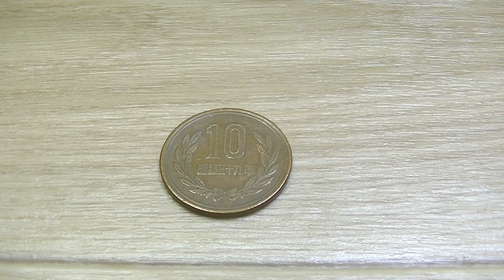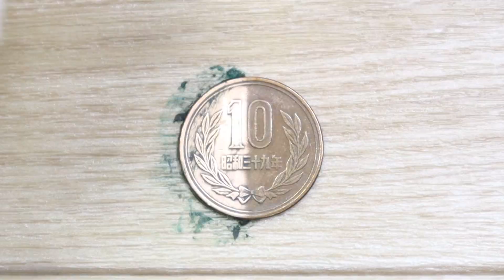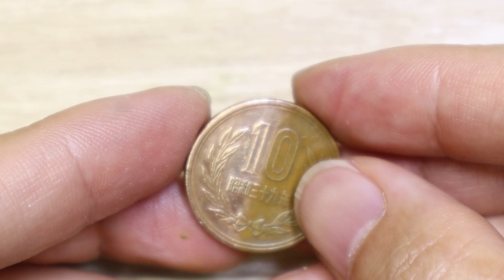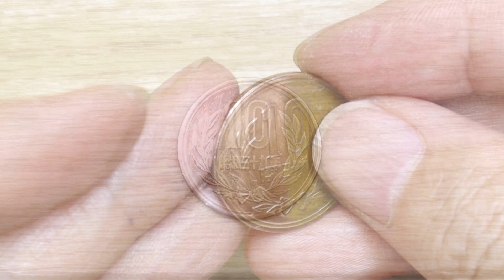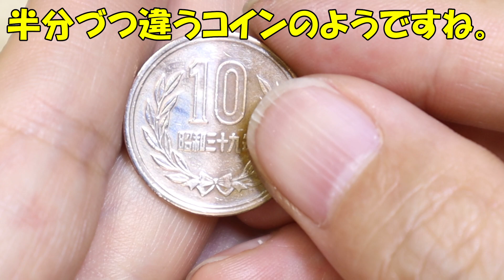【普通の鏡面磨き】#100,000磨き！ 半分鏡面半分昭和39年の10円玉を作ってみた。古い硬貨は傷が多い！